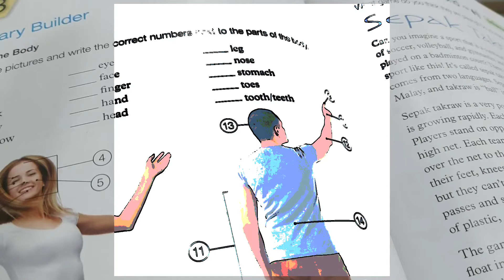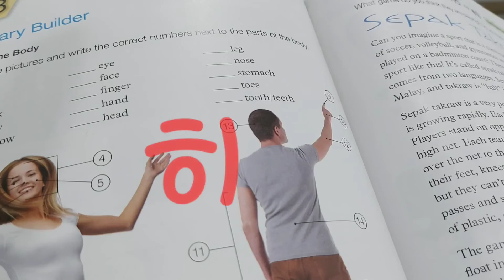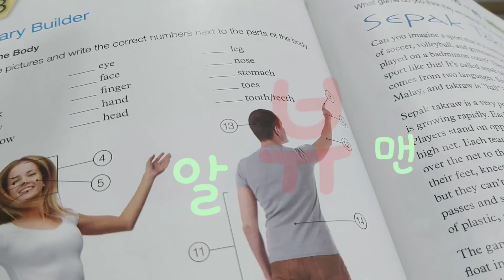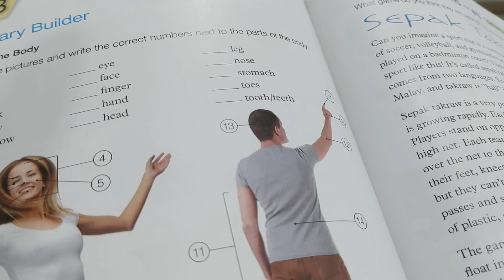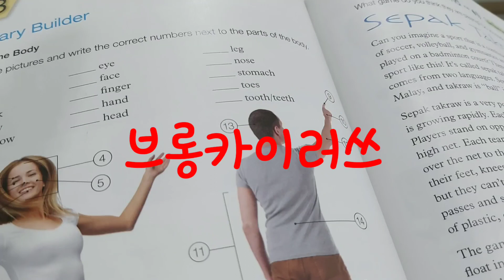한국인이실수하기쉬운영단어발음(81)